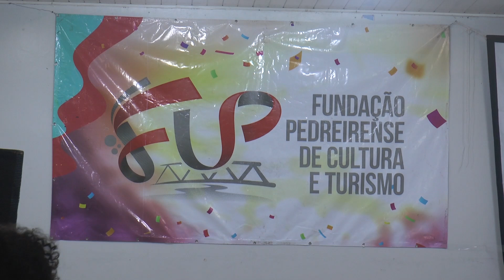FUP REALIZA OITIVA PARA DISCUTIR SOBRE A LEI ALDIR BLANC